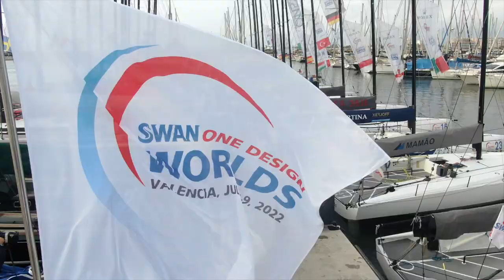Swan One Design Worlds 2022 | Day 1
The Swan One Design Worlds got underway in some style today with three races for each competing class delivering dramatic and exhilarating racing in brisk conditions off Valencia, Spain.

Following storms overnight the ClubSwan Racing fleet had to contend with a steady but shifting breeze that increased during the afternoon from 12-13 knots up to 20 knots amid two-metre waves, setting a true test for the crews who are a mix of amateur and professional sailors.

With tight racing the order of the day around windward-leeward courses, smart tactical calls could make all the difference to the final outcome of any given race.

When the spray settled it was perhaps appropriate that the ClubSwan 42 class was led by two yachts representing Spain for the first time this year. Nadir topped the class, with owner Pedro Vaquer helming her to two race wins in a 1-3-1 scoreline ahead of Jose Maria Meseguer's Pez De Abril, four points behind.

Equally closely contested, the 16-strong ClubSwan 50 class produced three different winners across the day.
The Leonardo Ferragamo helmed Cuordileone ended the day's racing in pole position posting results of 3-3-1, a point ahead of defending class World Champion Marcus Brennecke's Hatari who won the first race.

Meanwhile the first day leader in the highly-competitive ClubSwan 36 fleet was also the one that had travelled the furthest to be in Valencia – Mamao all the way from Brazil.

A 1-2-3 scoreline saw her finish two points ahead of the hard-charging British yacht Black Seal, which won the Swan Sardinia Challenge back in June, with Richard Thompson's crew taking the last two race victories.

📸 CSR / Studio Borlenghi